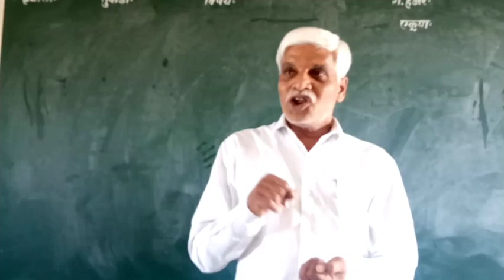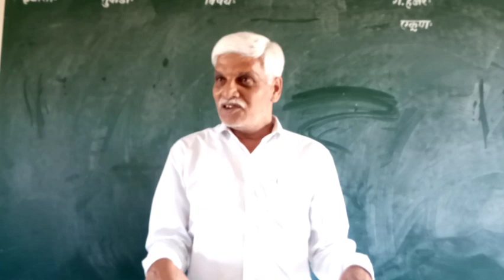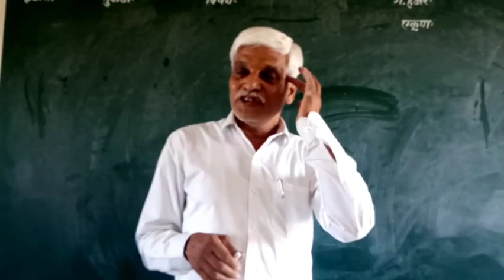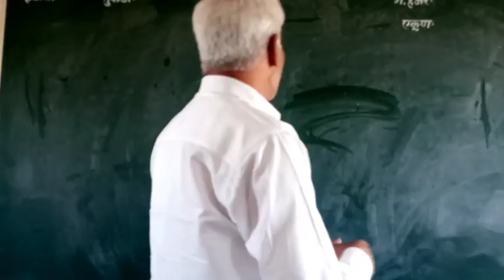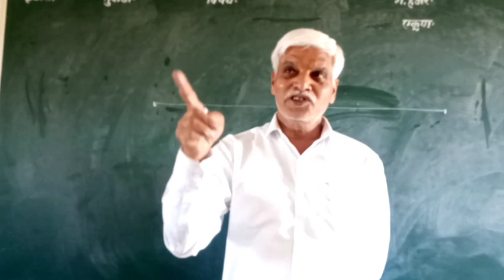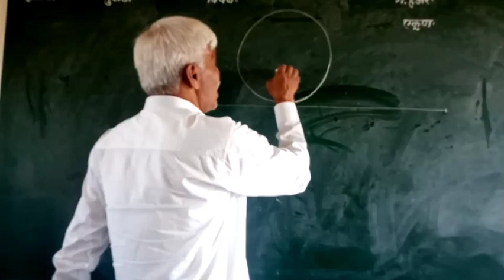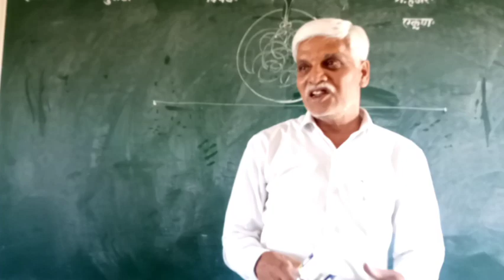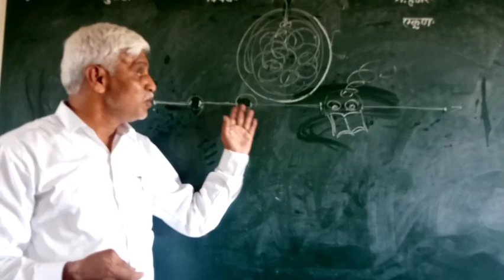स्मरण विस्मरण / एकाग्रता क्षमता - नेमके काय विसरावे ? काय लक्षात ठेवावे?याचे नियोजन करता येवू शकते .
स्मरण विस्मरण

स्मरण विस्मरण / एकाग्रता क्षमता -

१० वी १२वी परीक्षांसाठी आत्म विश्वास हवाच .
 सकारात्मक रहा.
यश नक्कीच आहे.
जे तुमच्या साठीच आहे.

प्रत्येक व्यक्ती त्याच्या जीवनात
विसरणे
आठवणे
अशा गोष्टींचा अनुभव घेत असतो.
⭐ नेमके काय विसरावे
🌟 आणि नेमके काय लक्षात ठेवावे
याचे नियोजन नक्कीच करता येवू शकते.
म्हणून .
संपूर्ण पणे मानसशास्त्रावर आधारित
असणारी तसेच
येणारे पुढिल मार्गदर्शन स्वरूपातील व्हिडिओ
नक्की पहावेत .
शेअर करावेत .
अशी प्रामाणिक इच्छा
लिंक -

१००% खात्री पूर्वक सर्वांना फायदाच होणार .
👍 करा
इतरांनाही पाठवा .